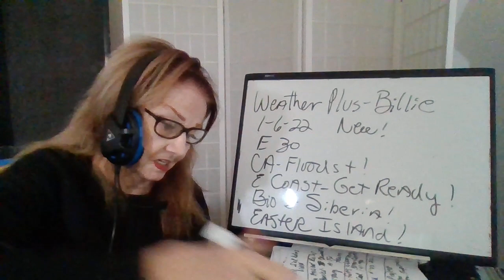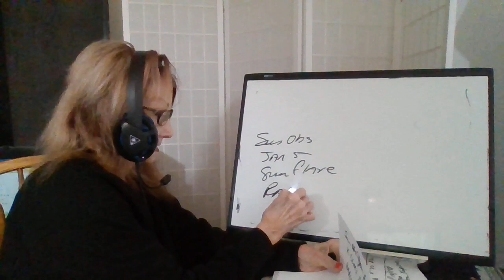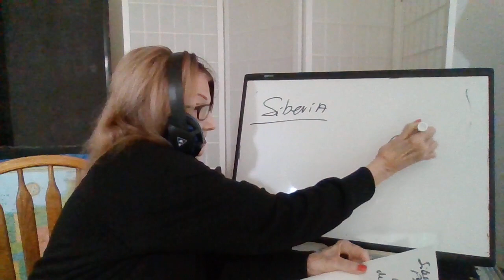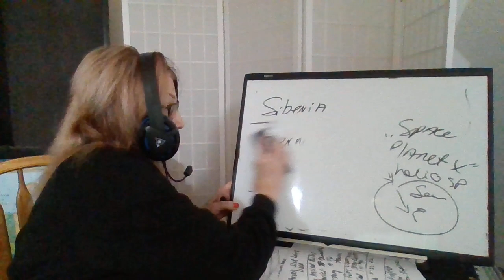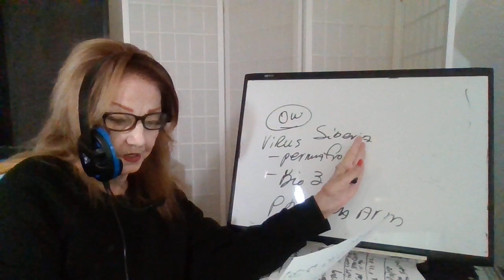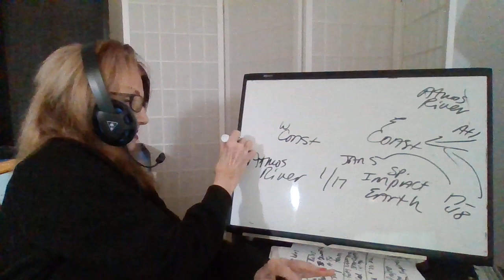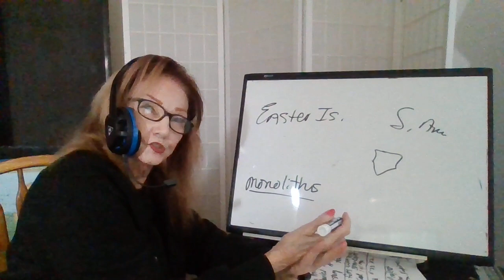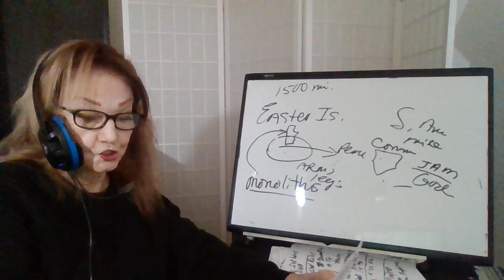Weather Plus by Billie 010623 E30 CA- Floods! E Coast-Get Ready! Bio 3-Siberia! Easter Island!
biilie  beene (lower case b's) Alt yt Billie Beene (cap B's)
Main youtube channel - billie beene (lowercase b's).   May God bless you and yours!
Refs:  God, Bible, Patriot Subscribers +   P Begley-Mike FATW, Israeli News Live-Steven Ben-Nun,   Suspicious Observer,    BPEarthwatch, Dr Wm Mount,   Dutchsinse,  C High,  Mike Morales,  Jessica Ariel Marrocco - Peter the Insider, Trey Smith
Rumble-Super Soldier Talk- USS Eldridge-J Paine
Beforeitsnews Kerry Cassody-ET's